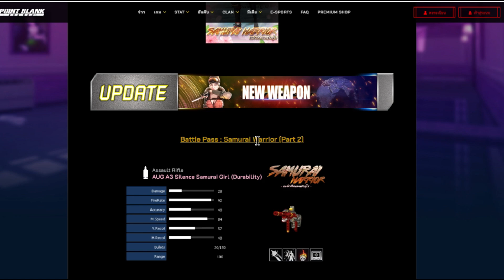PB เผยแล้วได้อะไรบ้างใน Battle Pass: Samurai Warrior (Part 2)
***มีอะไรสามารถติดต่อได้ทางเพจเฟสบุ๊คนะครับ***  ​
BY: ๛Mae๏Ai
ช่วยสนับสนุนเงินในการทำคลิปได้ 2 ช่องทางดังนี้
1.การสมัครสมาชิกช่องเพียงเดือนละ 20 บาทเท่านั้น
2.True Wallet เบอร์ 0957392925
ขอกราบขอบพระคุณเป็นอย่างยิ่งที่ช่วยสนับสนุนผม
สเปคคอม ตอนนี้
I5 9400F
MSI B365M
Ram 16GB 8GBx2 Bus 2400
GTX 1660 Super
SSD 120GMlB
HDD 1TB
PSU 550 watt atom
กราฟฟิกเกมปรับสุดทุกอย่าง
มุมมองจอ 70
60 Hz
ทั้งหมดประมาณนี้ครับ